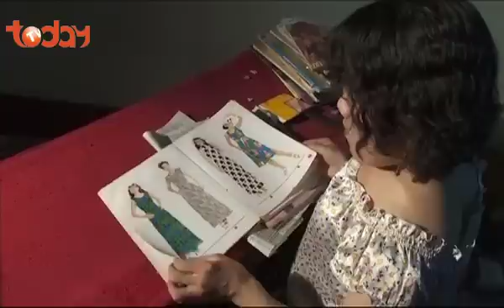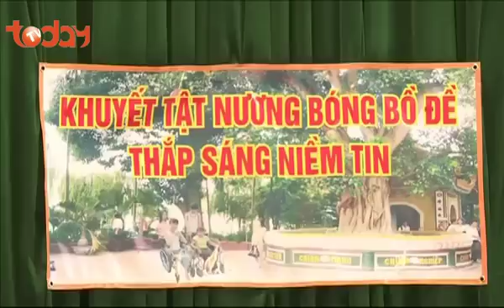Vươn Tới Ước Mơ - Số 12 - Loài Hoa Bất Tử | TodayTV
Mang trong mình căn bệnh quái ác " xương thủy tinh", nhưng chị Vũ Thị Kim Liên vẫn quyết tâm đi học nghề may và trở thành một chủ cửa hàng may nổi tiếng...